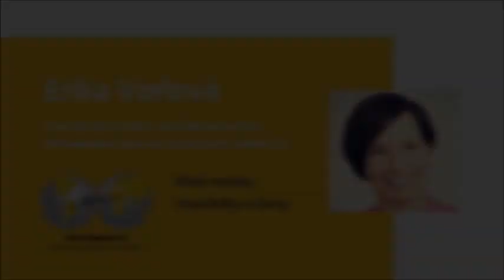ROLE matky, manažerky a ŽENY (Erika Vorlová)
Erika Vorlová je členkou představenstva a Chief Service Officer ve společnosti GasNet CZ.  Celý svůj profesní život se věnuje lidským zdrojům a nyní k tou přidala i další podpůrné služby jako je například nákup, komunikace a bezpečnost.
Téma našeho rozhovoru je Role matky, manažerky a ženy. Skloubit tolik rolí je umění a chce to dobrou organizovanost, nejen Eriky, ale celé její rodiny. A nové výzvy přináší i práce a výuka dětí z domova. Poslechněme si, jak lze vše zvládnout.

Rozhovor vznikl v rámci projektu Empowering Women 3 za finančního přispění společnosti IBM.
Ucelený vzdělávací projekt pro talentované ženy z firem, které jsou nově na manažerské pozici nebo se na manažerskou roli připravují.